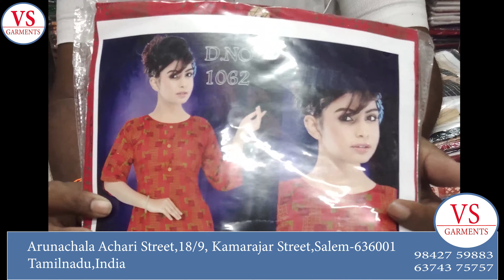100 ரூபாய்க்கு டாப்ஸ் ஆ?? | Reyan tops wholesale | Vs garments | Salem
100 ரூபாய்க்கு டாப்ஸ் ஆ?? | Reyan tops wholesale | Vs garments | Salem

VS GARMENT

VS garments Salem

 சேலம் பழைய பேருந்து நிலையம் எதிரில் அருணாச்சலம் ஆசாரி தெரு அர்ச்சனா கேட்டரிங் 100 அடி தூரத்தில் உள்ளது

Tops
Leggents
chudidhars
Shawl
Sarees
nightys
all womens wear